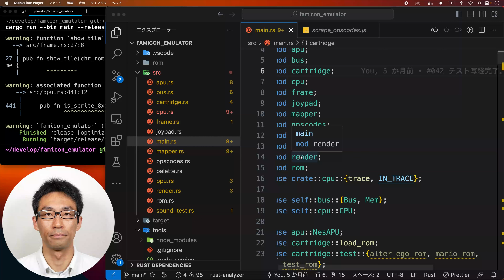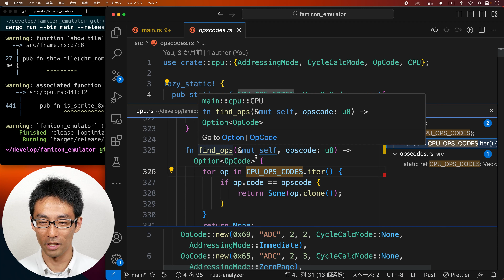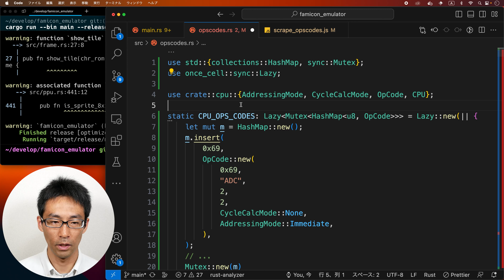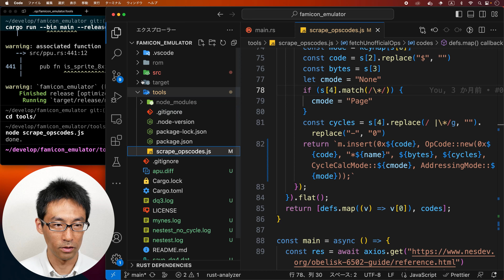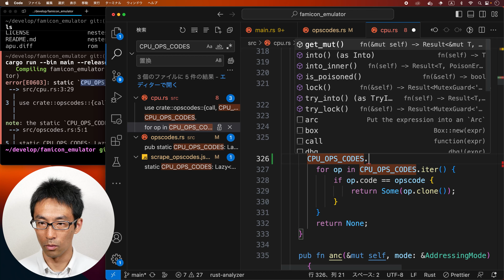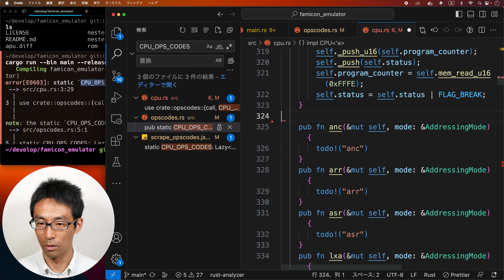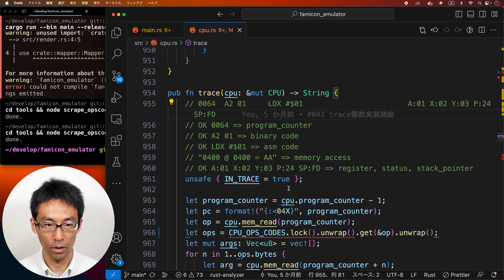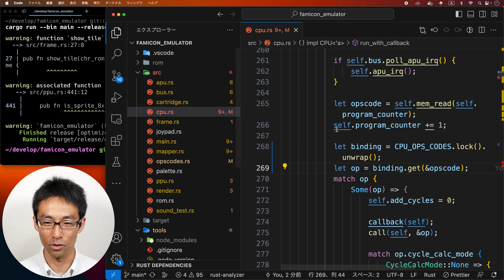[ファミコンエミュレータ開発] #127 lazy_static撲滅計画。あわよくば高速化！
高速化の効果は残念ながらなかったようですが、
once_cell一本で行けそうです。